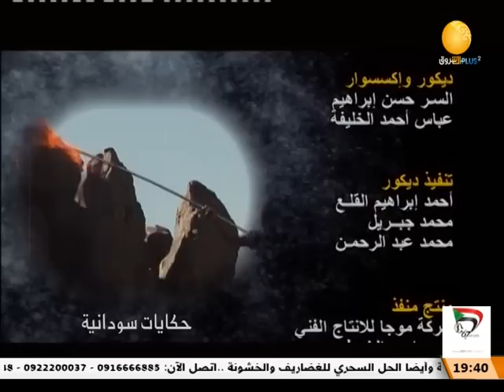خطوات على الأرصفة ـــــ حكايات سودانية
الشروق_ الفضائية
Ashorooq Tv
ـــــــــــــــــــــــــــــــــــــــــــــــــــــــــــــ